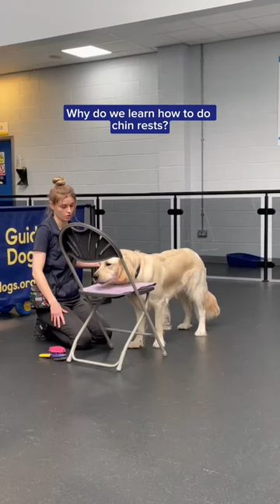Why do our dogs learn to do chin rests? 🦮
Say hi to our guide dog in training, Moss, who is demonstrating the very important chin rest 👋🦮

Did you know that a chin rest is a behaviour we teach our dogs so they can communicate when they’re comfortable to work with you in daily care routines, such as grooming or health checks? 🦮

If your dog moves their head away from the rest position, it means they're not ready or need a break. When your dog rests their chin again, you can continue!

This keeps it enjoyable for your dog and gives them a sense of control 💖

[Visual Description: Video shows a Guide Dog in training, Moss practicing a chin rest, he gently rests his chin on a chair and then a table while the handler grooms and checks him over. Moss is a Golden Retriever]